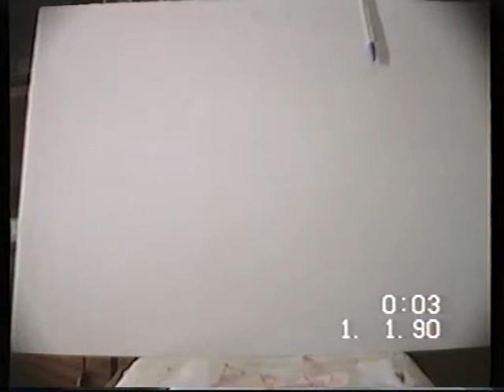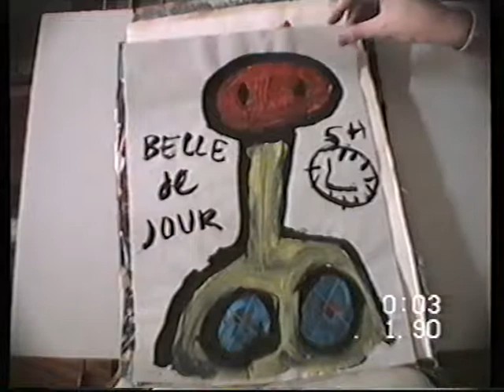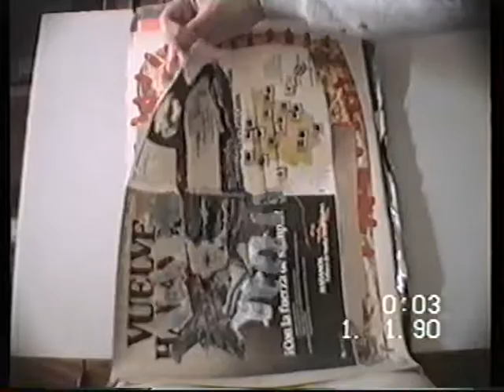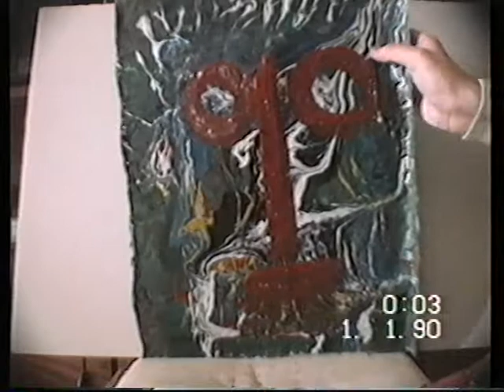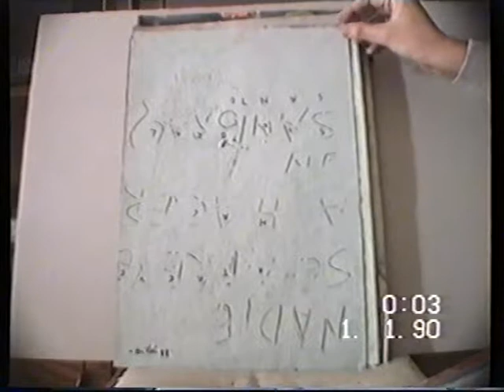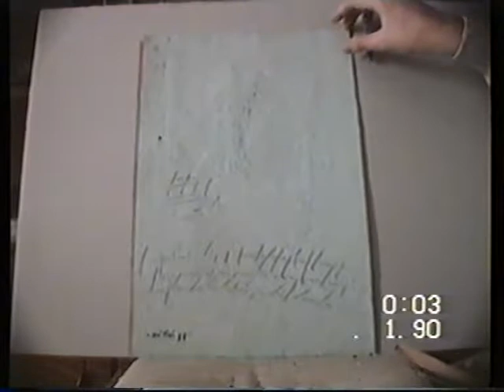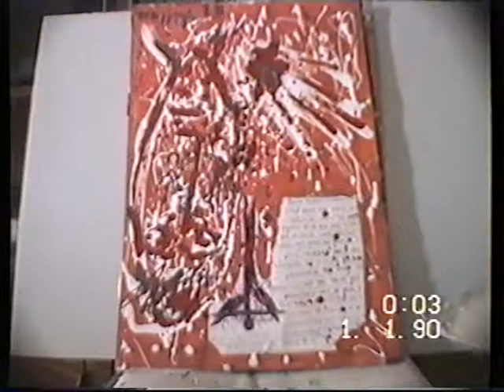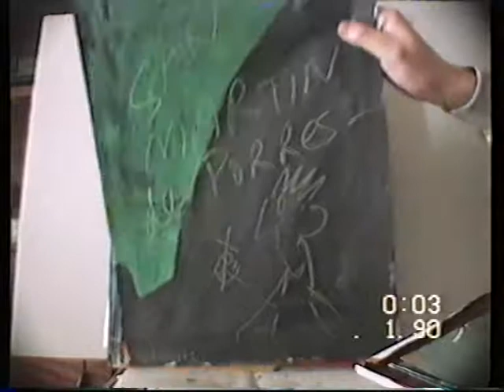Obra Plástica II (B) IV - PINTURAS/PAINTINGS DIBUJOS, ART, PHILOSOPHY de J. M. M. Caminero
Obra Plástica II (B) IV - PINTURAS/PAINTINGS DIBUJOS/DRAWINGS, ARTE/ART, FILOSOFÍA/PHILOSOPHY de J. M. M. Caminero.

ALGUNAS PINTURAS/PAINTINGS, DIBUJOS/DRAWINGS, ARTE/ART  REALIZADOS/REALIZED POR/BY J. M. M. Caminero (SPAIN, 1957) REALIZADOS/REALIZED ENTRE/BETWEEN 1974 - AGOSTO/AUGUST DE/OF 1992.

- Biblioteca Abadia de San Salvador de Leyre. Yesa. Navarra.
- Biblioteca Monasterio de Santa Maria del Parral. Segovia.
- Biblioteca Abadia Cisterciense de San Pedro de Cardena. Burgos.
- Biblioteca Abadia de Buenafuente. Guadalajara.
- Biblioteca Abadia Cisterciense de Santa Maria de la Huerta. Soria.
- Biblioteca Abadia de Poblet. Tarragona.
- Museo Monasterio Madres Dominicas. Quejana. Alava.
- Biblioteca Monasterio de la Valvanera. La Rioja. Logrono.
- Biblioteca Monasterio de Santo Domingo de Silos, el Antiguo de Toledo.
- Biblioteca Convento de San Antonio. Avila.
- Biblioteca Abadia de Montserrat. Barcelona.
- Biblioteca Museo Monasterio de Pedralbes. Barcelona.
- Etc.